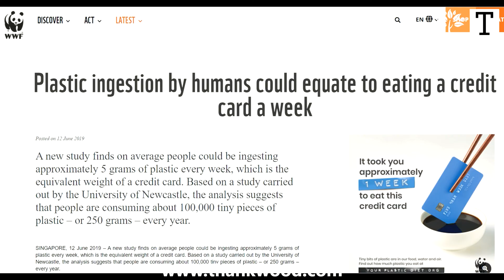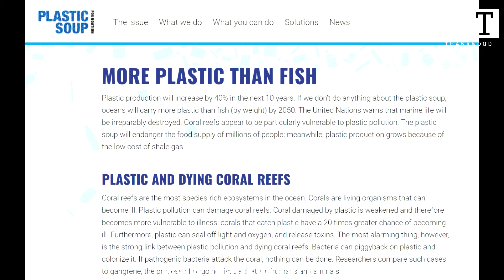PLASTIC- BOON OR CURSE || वरदान या अभिशाप || a human made disaster